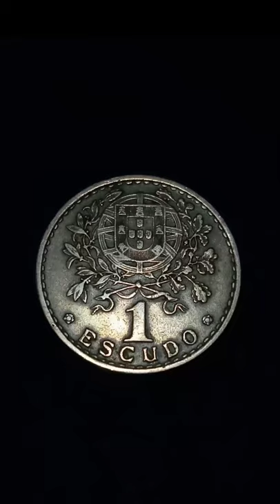1 Escudo 1962 | Portugal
Country Portugal
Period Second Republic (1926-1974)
Type Standard circulation coin
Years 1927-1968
Value 1 Escudo (1 PTE)
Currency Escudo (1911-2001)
Composition Copper-nickel
Shape Round
Orientation Medal alignment ↑↑
Demonetized Yes

Obverse
Liberty head right, date lower right

Lettering:
REPUBLICA PORTUGUESA - 1965
SIMOÉS REGO GR

Translation: Republic of Portugal - 1962

Engraver: José Simões de Almeida

Reverse
Coat of arms of Portugal within designed circle and wreath above value

Lettering: 1 ESCUDO

Edge
Reeded